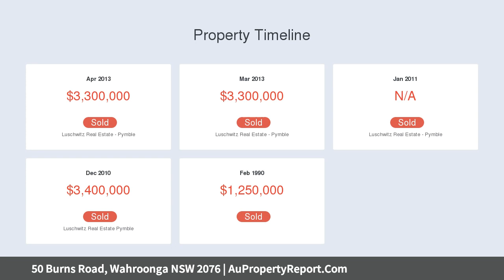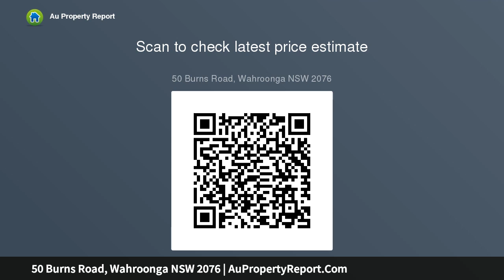50 Burns Road, Wahroonga NSW 2076 | AuPropertyReport.Com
50 Burns Road, Wahroonga NSW 2076
Property Type: house
Bedrooms: 5
Bathrooms: 5
Car Space: 3
Breathtaking residence, blue-ribbon setting